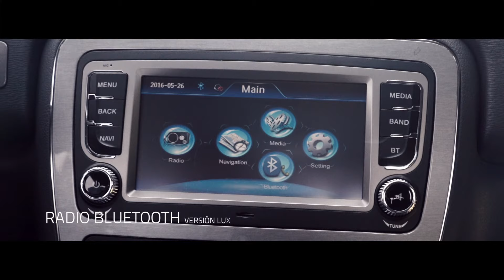NUEVA JAC T6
Vive sin límites con la nueva JAC T6, el complemento perfecto entre tu vida y el trabajo.